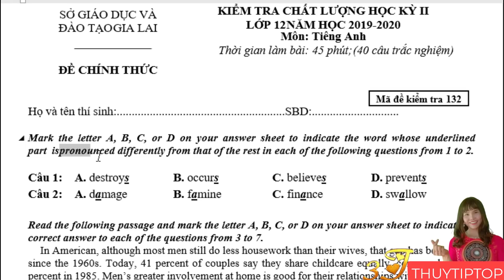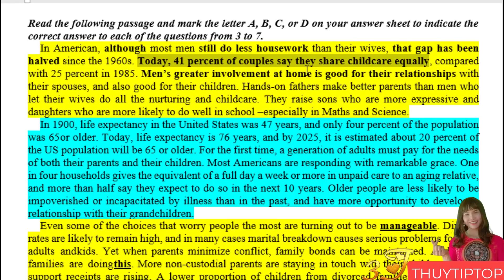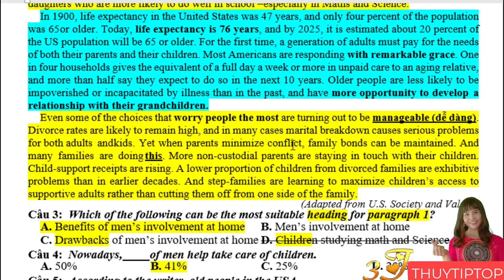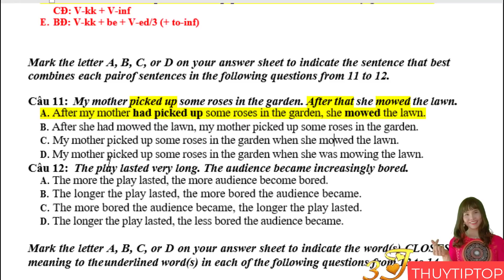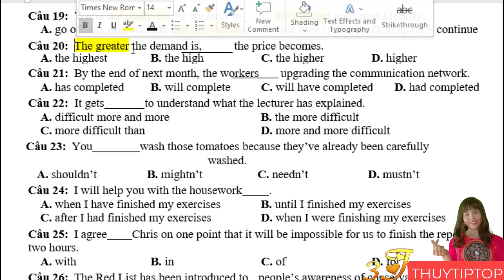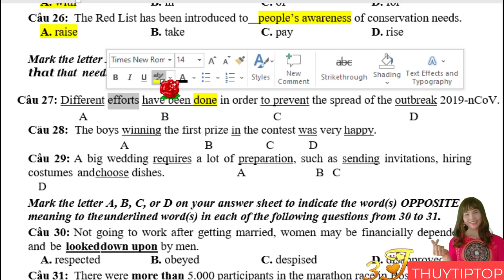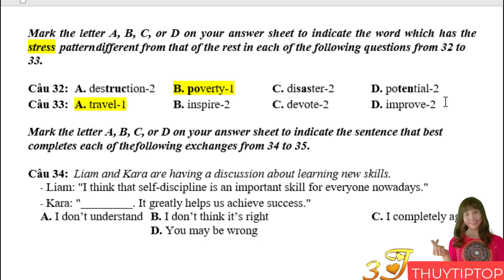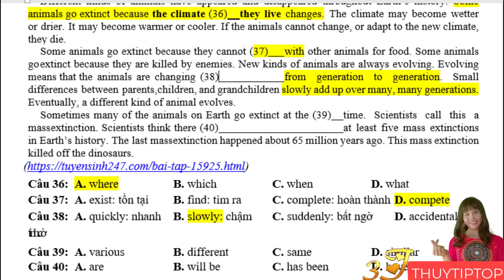ĐỀ THI CUỐI HỌC KÌ 2 TIẾNG ANH 12 SỐ 1 ||THUYTIPTOP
Giải cực chi tiết một đề mẫu thi cuối học kì 2 môn Tiếng Anh lớp 12 chương trình chuẩn (Hệ 7 năm)
Bày mẹo hay làm các dạng bài tập hay gặp trong các đề thi và kiểm tra quan trọng
Hệ thống hoá những kiến thức cơ bản xuất hiện trong đề thi cuối học kì 2 cũng như hay xuất hiện trong các đề thi khác (tốt nghiệp THPT Quốc Gia)
- Ngữ âm: cách phát âm đuôi -s/es/ nguyên âm "a"
- Cách đánh dấu trọng âm (stress)
- Cách làm bài tìm lỗi sai
- Cách làm bài đọc điền vào chỗ trống (Cloze-test)
- Cách làm bài đọc hiểu (Reading comprehension)
- Cách làm bài kết hợp câu, viết lại câu (sentence transformation / combination)
- Cách làm bài tìm từ đồng nghĩa / trái nghĩa
- Cách làm bài phần chức năng ngôn ngữ (Language function)